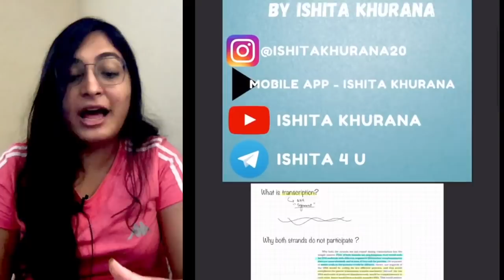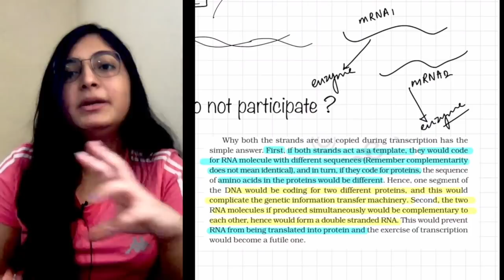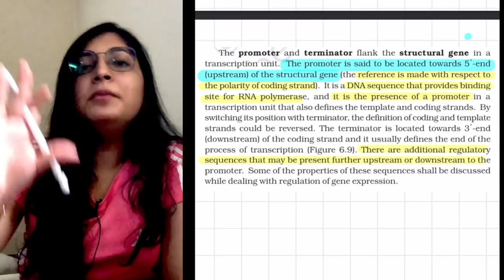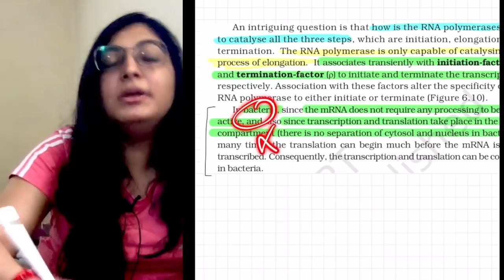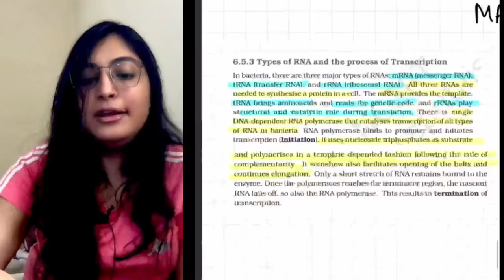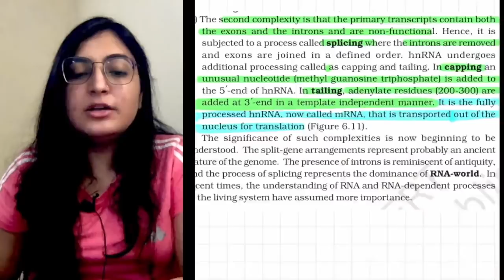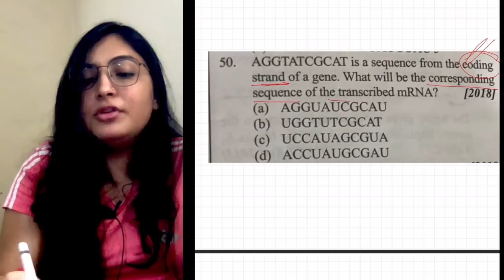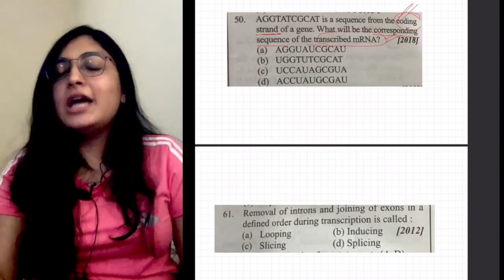Transcription in One Shot | Crisp Concepts | Ishita Khurana